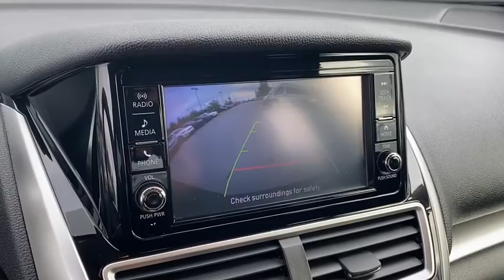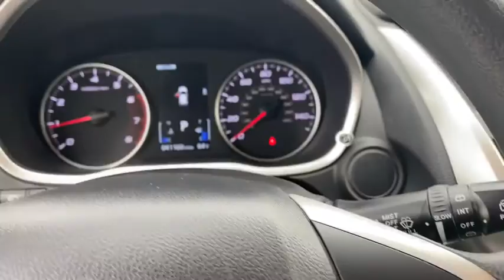2019 MITSUBISHI ECLIPSE CROSS Rogers, Bentonville, Fayetteville, Siloam Springs, AR, Joplin, MO KZ03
Used 2019 MITSUBISHI ECLIPSE CROSS available in Bentonville, Arkansas at McLarty Daniel CDJR. Servicing the Rogers, Fayetteville, Siloam Springs, AR, Joplin, MO area.